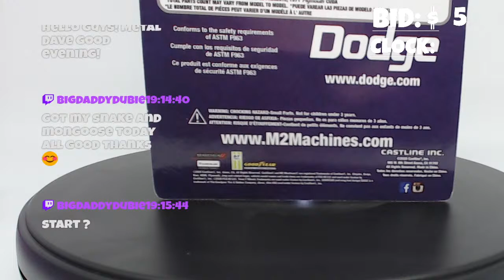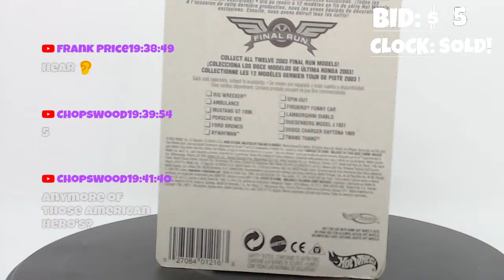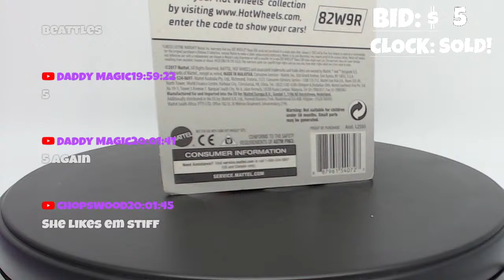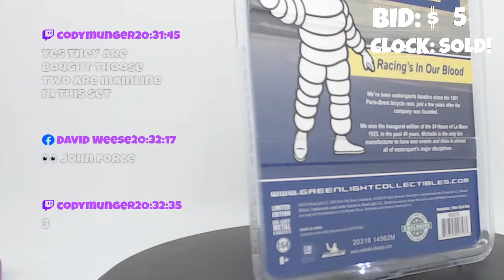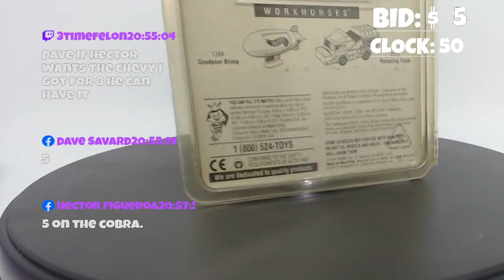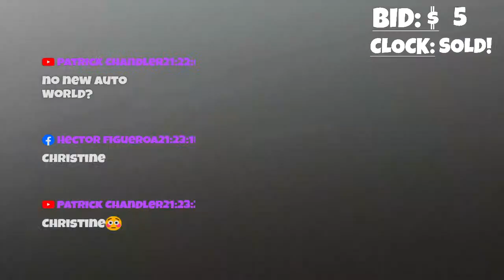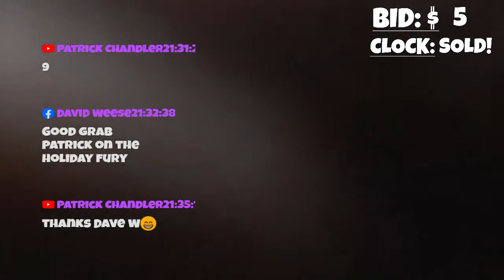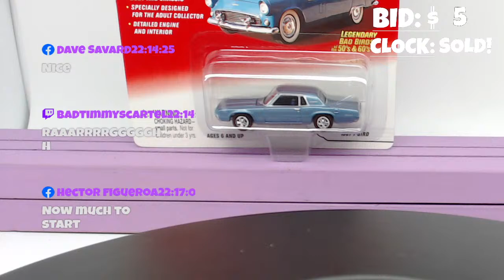Welcome To Diecast Tv !!!!!